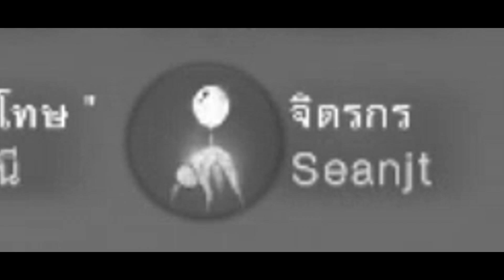Identity V คุณหมอเอมิลี่ตายหยั่งเขียด วิ่งออกไม่ได้ก็กลิ้งออกล่ะกัน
STHRXX CH พี่สุนกับเกม Identity Vหรือไอเดนติตี้v ในคลิปนี้ไปรับชมกันดูว่าเมื่อคุณหมอเอมิลี่ไม่สามารถวิ่งออกได้ เธอจะทำอย่างไร ไปรับชมกันได้เลยจ้า

FanPage Facebook STHRXX channel จ้า

สวัสดีค่ะ พี่สุน STHRXX channel นะคะ ยะฮู้ ยะฮู้ ยะฮู้
ช่องแคสเกมสนุกๆ เฮฮาพาเพลินไม่ซีเรียสแต่อาจจะเครียดเพราะมุกไม่ฮา
หวังว่าคลิปที่พี่สุนทำ จะทำให้ใครหลายๆคนยิ้มและสนุกกันนะคะ อิอิ

ช่องนี้เป็นช่องที่เน้นการเล่นเกมส์ให้กาก เหมาะสำหรับผู้ดูสายชิลทุกท่าน ผู้เล่นสายเทพทั้งหลายควรใช้จักรยานขี่ไปซื้อพริกกับพิมเสนในการสูดดมระหว่างรับชมนะคะ (ป.ล. ยาดมทวินคู่น่าจะใช้ได้เช่นกันจ้า)

ดูแล้วสนุก ดูแล้วฮา อย่าลืมจิ้ม Like/Share/Comment ใต้คลิปกันด้วยนะคะ